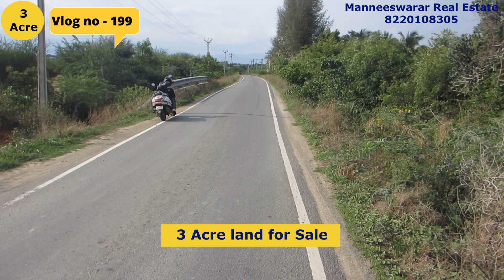#199 // (SOLD) 3 Acre land for Sale - Near - Puliyampatti - Erode District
Best Investment property,

//  Property Details //
* 3 Acre land for Sale
* 300 Feet Thar Road Facing
* West Facing
* Erode District

     LOCATION
Sirumugai - 15 km
Puliyampatti - 10 Km
Mettupalayam - 24 km
Bhavanisagar - 13 km
Annur - 17 km
Coimbatore - 48 km

Price for 1 Acre - 39,00,000 rs (Thirty nine lakhs) (Negotiable)

This video has shown by property owners & agent's If any issues with this property or any legal compliance If u know the direct property owners Manneeswarar Real  Estate are not responsible This property has been shown in this channel promotion to sell the property only Before you buy property you will check the legal verification. If any Legal issues any objections about the Videos please Contact Us for Removing the Videos or Give your Suggestions Complaints via Email – Please check legally before Make an Agreement Sale deed.

For Property Update's Want to promote your Properties on our Channel.

 Regards
 Manneeswarar Real Estate